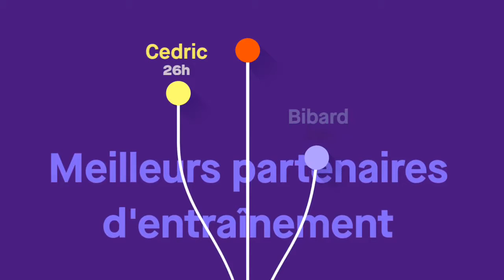Bilan sportif de l'année 2017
Le total de kilomètres et d'heures d'entraînement en natation, vélo et course à pied pour l'année 2017.

Pour plus de détail, rendez-vous sur la page du site de Tripassion